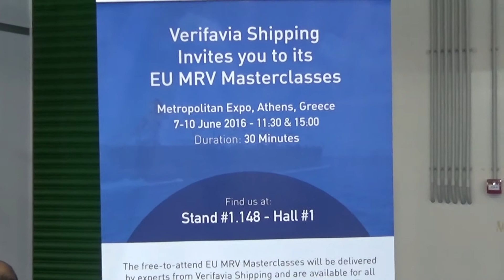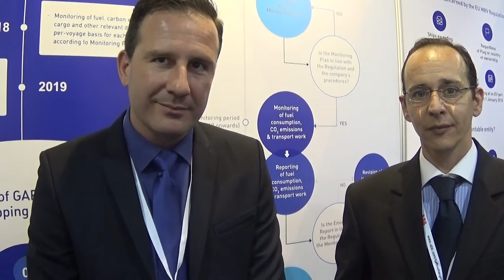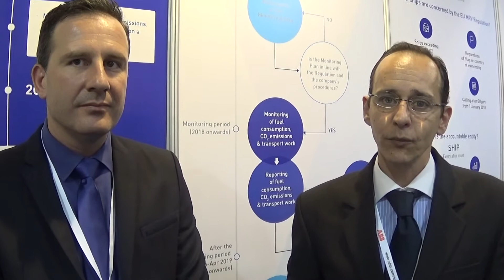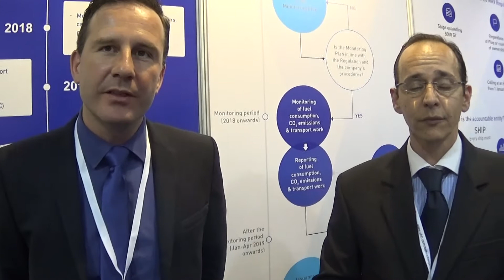Hellenic Shipping News Worldwide Posidonia 2016 Coverage: Verifavia Shipping Interview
Verifavia Shipping says now’s the time to monitor your ship’s emissions
The latest MRV rules on measuring ship emissions is among the issues mystifying people here in Posidonia. Verifavia Shipping has been holding workshops on a daily basis to help owners and interested parties understand the importance of pre-emptive action as new rules are gradually being set in place gradually. According to Mr. Julien Dufour, CEO of Verifavia Shipping and Mr. Nikolas Theodorou Managing Director at Verifavia Shipping, who spoke with Hellenic Shipping News Worldwide the company is ready to offer tangible and accurate emissions readings for all ship owners around the world.

Verifavia is a worldwide independent accredited carbon emissions verification body for aviation and maritime transport. The company strives to be the maritime industry’s first choice for the provision of independent carbon emissions verification information and services under the EU Shipping Monitoring, Reporting and Verification (MRV) Regulation.
Source: Hellenic Shipping News Worldwide